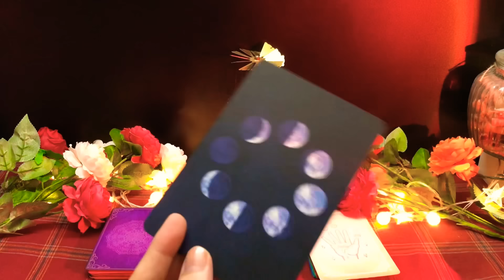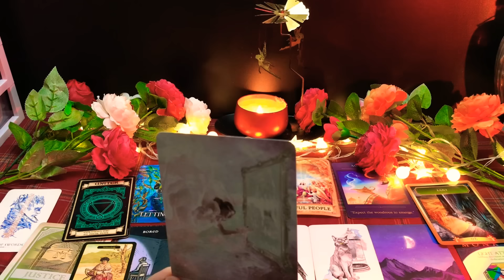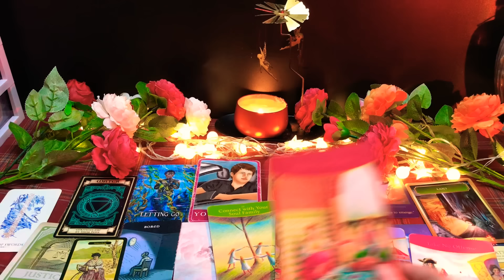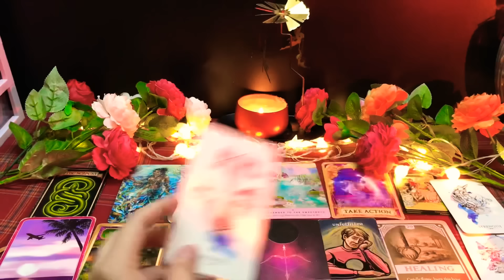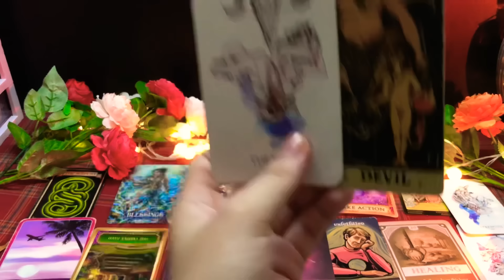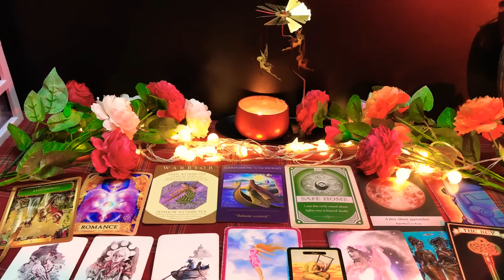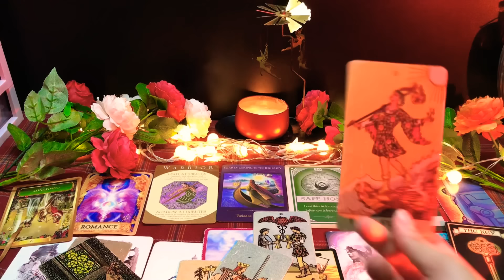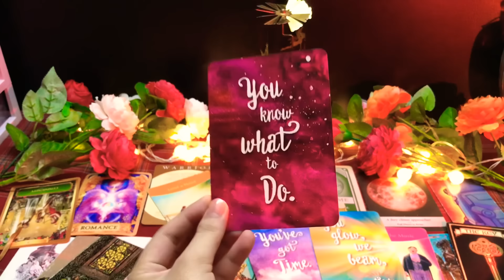CHỌN 1 TỤ BÀI: AI SẮP GẶP GỠ/ LIÊN LẠC VỚI BẠN ?